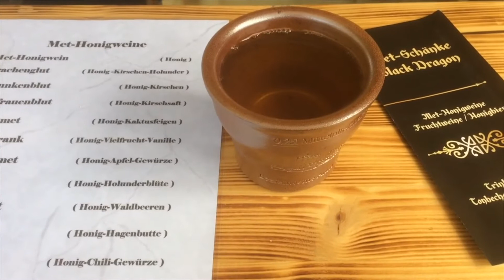Spectaculum Curia 2017 - Mittelalterfest in Chur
Das Spectaculum Curia ging am Samstag bei warmen und am Sonntag bei kühlen Temperaturen erstmals im Tierpark in Chur über die Bühne. Der neue Standort erwies sich dabei als entspannte, natürliche Location. Die Organisatoren waren mit der Premiere im Tierpark jedenfalls zufrieden.